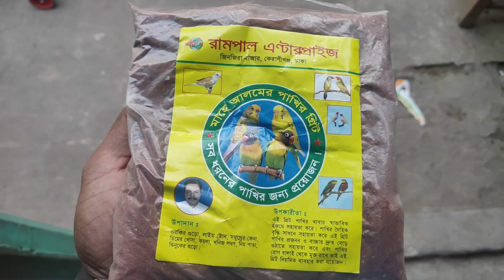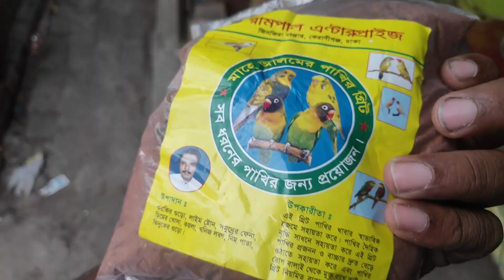আপনার পাখিকে কেন গ্রিট খাওয়াবেন। গ্রিটের উপকারিতা কি?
পাখির শরীরের গ্রিট কিভাবে কাজ করে এর উপকারিতা কি এই সম্পর্কে এই ভিডিওতে বিস্তারিত জানানো হয়েছে।